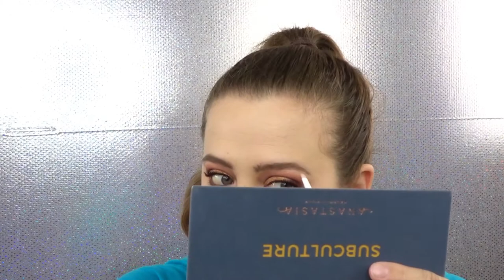Blast From The Past Makeup | ABH Subculture Palette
Hey Guys!!! So today is Blast From The Past Wednesday! Its always about the new releases, the new products...but what about everything else we already own and still love? That's where this video comes in! I will be backtracking through all of my makeup and really putting it to use!!! Hope you guys love the idea and give me a big thumbs up!!! XOXO

Title: Outside
Artist: Ikson
Genre: Dance & Electronic
Mood: Happy